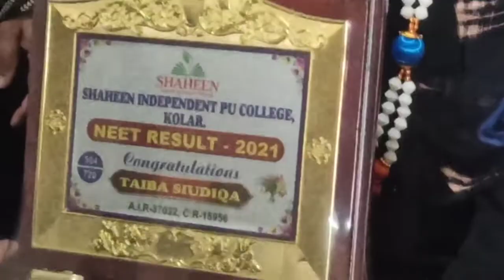KOLAR SHAHEEN PU COLLEG RANK STUDENT TAIBA SIDDIQA 10 Nov 2021